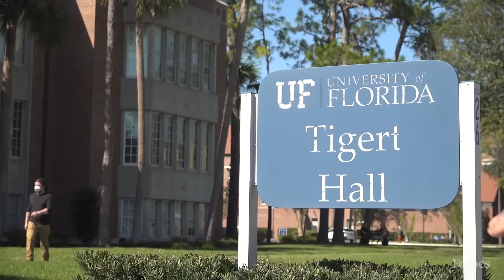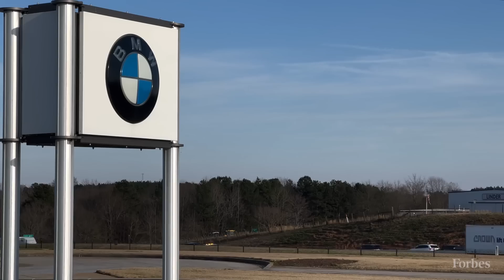Meet The New AI Robot Billionaire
Armed with more than $750 million in funding, Brett Adcock vows that Figure will become one of the most important businesses in the world. First, there is a lot of work to do. Adcock, the 38-year-old founder and CEO of robot maker Figure, is riding high. In January, the company announced a collaboration with BMW, with the goal of putting Figure’s robots to work at the German automaker’s Spartanburg, South Carolina manufacturing plant. Six weeks later, Figure raised $675 million at a $2.6 billion valuation from the likes of Microsoft, Nvidia, OpenAI Startup Fund and Jeff Bezos. At the same time, Figure signed a collaboration agreement with OpenAI to develop next generation AI models for humanoid robots.

The valuation makes Adcock, who owns about 50% of the Sunnyvale, California company, a new billionaire. With his Figure stake and shares from a previous startup, he’s worth an estimated $1.4 billion.
Even with all the money in the world, success is not assured.

0:00 Intro
0:35 Who is Brett Adcock?
1:45 Building the Figure Team
2:18 What Makes Figure Different?
3:16 Figure 01 Demonstration
4:44 Training Humanoids
6:47 The Future of Robots